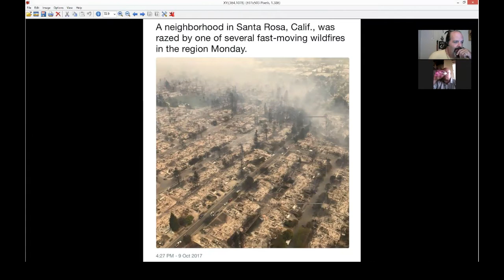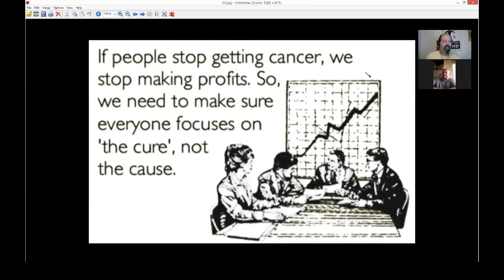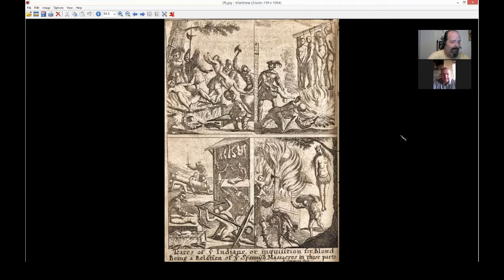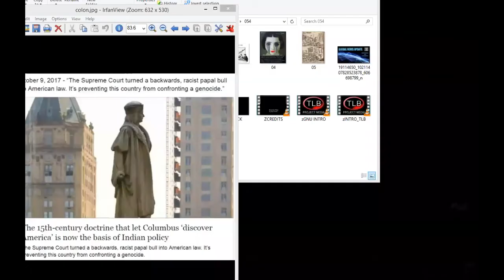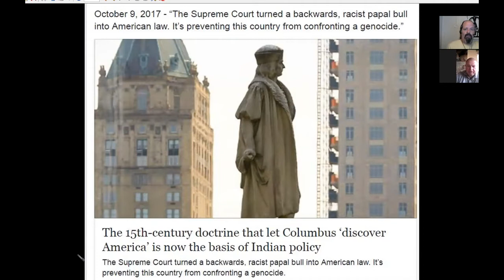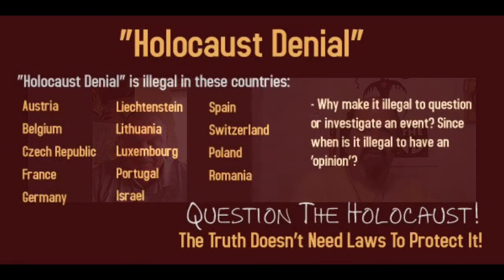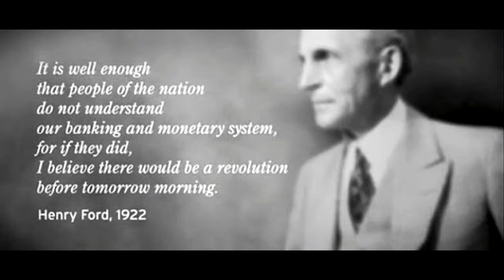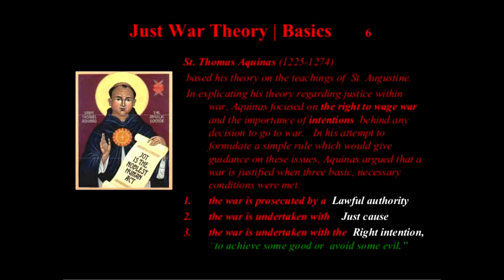GLOBAL NEWS UPDATE: 'Never Remember' & The Dumbed-Down for Profit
Show Hosts … Luca Majno & F. Gregory Ford

Welcome everyone to Episode #53 of GLOBAL NEWS UPDATE

We are PRAYING for the residents of California, especially where our friends are staying, this huge series of fires include his home and smoke all around him at this time... Greg starts by explaining what is going on, and the immediate threat that these fires pose...

Today on SNAPSHOT:

• NEVER REMEMBER 9/11, courtesy of Xanax

• PRESCOTT BUSH: Claim everything, explain nothing, deny everything

• CANCER vs PROFITS (as everything else in the Big Pharma world)

• TEARS: The mark of POWER and STRENGTH

• COLUMBUS DAY? Genocidal frenzy/feeding of the Spanish

• WHO WAS BEHIND Las Vegas and the shooting? Greg weighs in... Questions answered.

• OUR MAN-MADE, GENOCIDAL LAWS PROTECT THEMSELVES

• 1492: Import/export triangle already accessed?

• MAY 31st, 1936, in the New York Times ...

• HOLOCAUST DENIAL AND QUESTIONING?

• Henry FORD being given the highest order by Hitler?

• THE FRAUDULENT 'six million' figure

• The Just War Theory (300 AD)

• OUR FELLOW MAN vs. CORPORATE PROFIT

• END NOTES